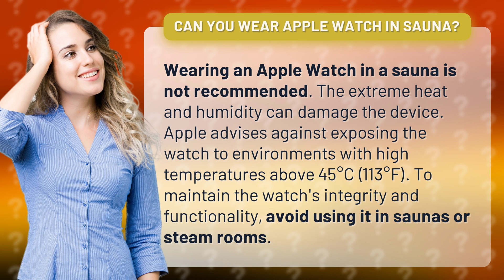Can you wear Apple Watch in sauna?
Is it Safe to Wear an Apple Watch in a Sauna? • Apple Watch in Sauna • Discover if wearing an Apple Watch in a sauna is safe and learn why it's not recommended. Find out the potential risks and how to protect your device from damage.